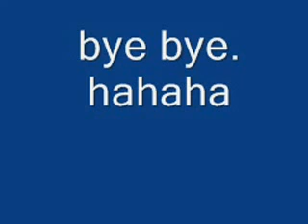DITUMABO FALLS (Mother Falls)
eto ung gawa ko sa project namen kay sir ruiz